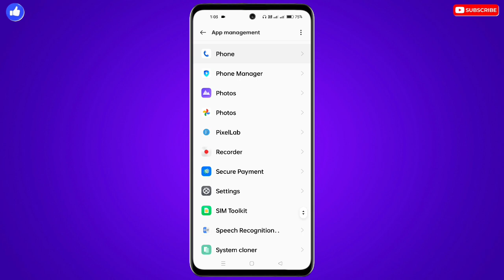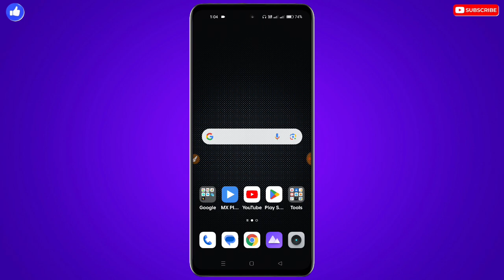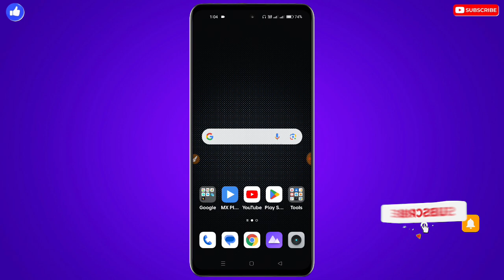Oppo Mobile Me Call History Delete Ho Jati Hai | Call History Delete Problem In Oppo Mobile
❀ 🔥☞ 𝗛𝗶 𝗗𝗼𝘀𝘁𝗼𝗻 !!! ❀

___________✾ ᴛʜᴀɴᴋ ʏᴏᴜ.✾___________